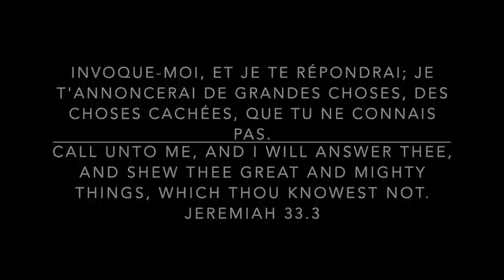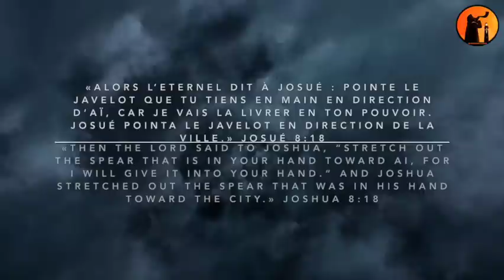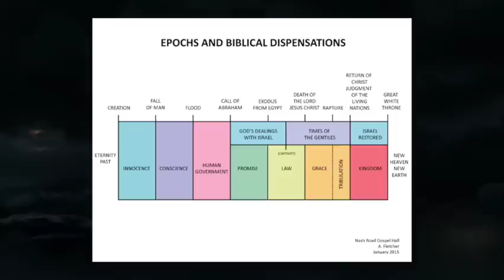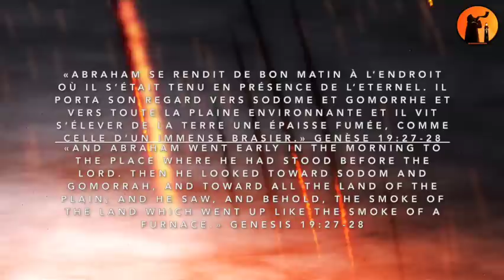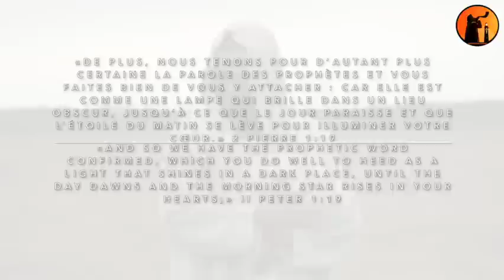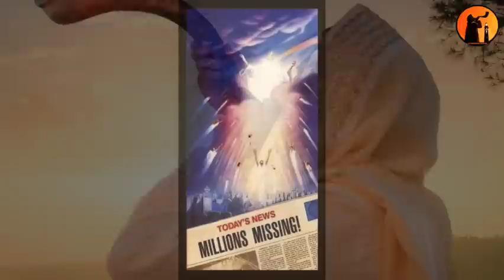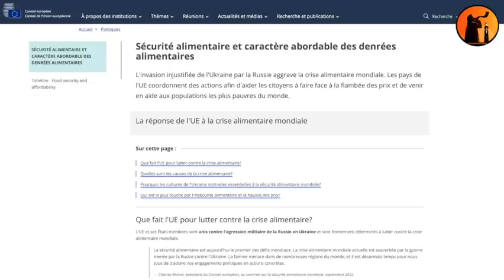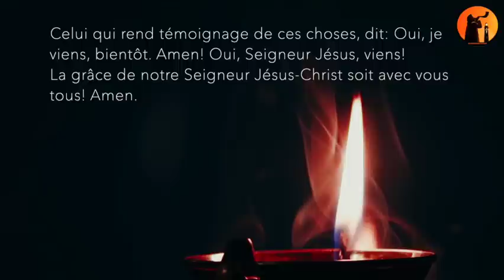Retour de Jésus-Christ : Juste après l'enlèvement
Une chose que nous avons oubliée de mentionner dans la vidéo, vis à vis de la guerre et du javelot:
dans Job 39:19-25, il est dit ceci :

"19 Serait-ce toi qui donnes la puissance au cheval ? Ou est-ce toi qui pares son cou d'une crinière ? 20 Ou le fais-tu bondir comme la sauterelle ? Son fier hennissement inspire la frayeur ! 21 Dans le vallon, il piaffe, tout joyeux de sa force. Le voilà qui s'élance en plein dans la mêlée. 22 Il se rit de la peur et ne s'effraie de rien. Il ne recule pas en face de l'épée, 23 lorsqu'au-dessus de lui cliquette le carquois, la lance étincelante ou bien le javelot. 24 Tout frémissant d'ardeur, il dévore l'espace, il ne tient plus en place dès qu'il a entendu le son du cor. 25 Dès qu'il entend la charge, il hennit : « En avant », lorsqu'il est loin encore, il flaire la bataille, la voix tonitruante des commandants de troupes et les cris des guerriers."

Il est mentionné un cheval, dont l'hennissement inspire la frayeur, au-dessus de lui cliquette le carquois, la lance ou le javelot. Il flaire la bataille, les cris des guerriers, etc... De plus, il "ne tient plus en place" dès qu'il entend le son du cor (en des termes plus modernes, la "trompette"). C'est donc un cheval qui annonce la guerre, après l'enlèvement. C'est une allusion au cavalier rouge feu de l'Apocalypse, qui amène la guerre. Et l'on voit aussi qu'il est fait mention du javelot, image des missiles modernes...

Témoignage du jeune-homme (commence à 0:44) / Testimony of the young man (starts at 0:44) :

: Vous aurez la réponse définitive à la question : L'enlèvement aura-t-il lieu avant, pendant ou après la grande tribulation ?
De nombreux autres aspects prophétiques concernant la fin des temps sont développés. Entre autres, le livre de l'Apocalypse y est détaillé et expliqué avec à l'appui des versets bibliques.

Don't forget to put the subtitles in your language :)

Soyez bénis !